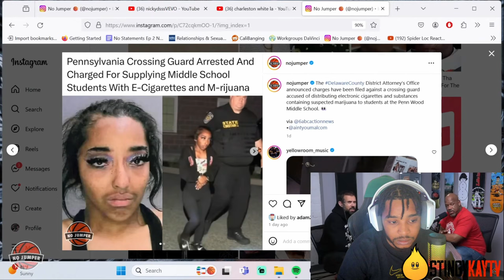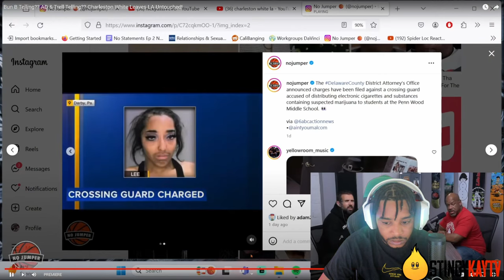Bricc Baby Skips 6owe Day! Wack 100 Claims Compa Raidher's Homie Got Robbed